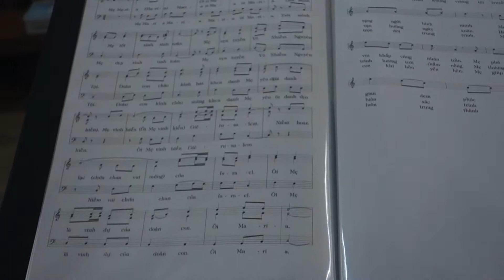Thánh Lễ Mừng Bổn Mạng Hội Dòng Con Đức Mẹ Vô Nhiễm - Huế, ngày 8/12/2017